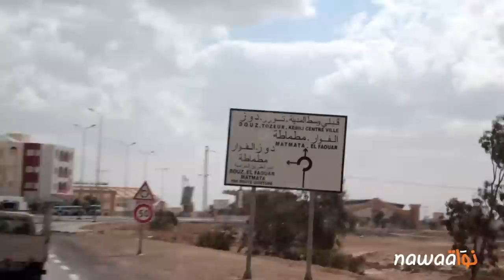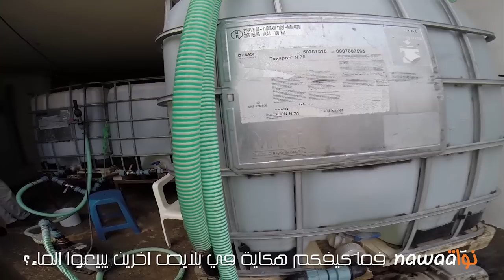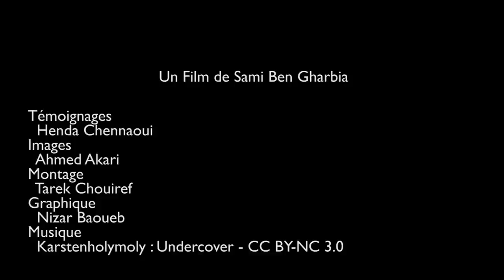قطرات الملح في دوز